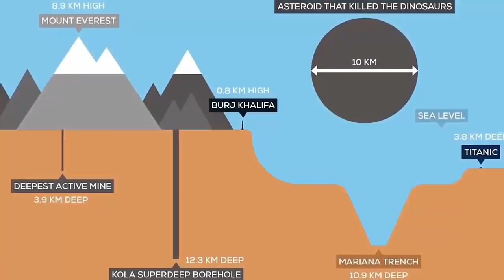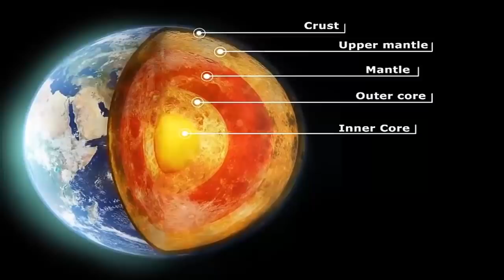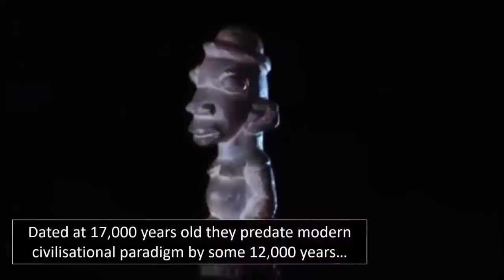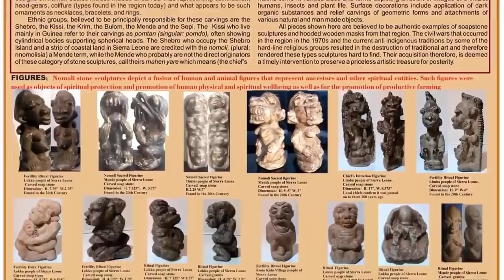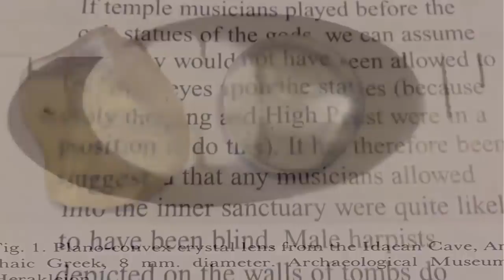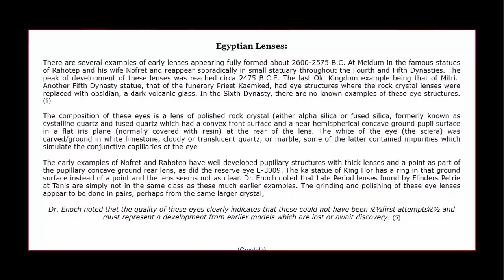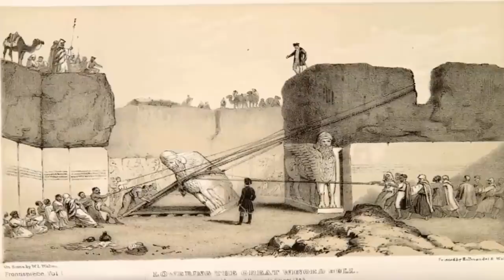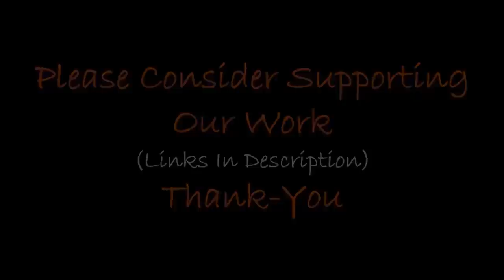‍💫 Impossible Ancient Artifacts ‍💫